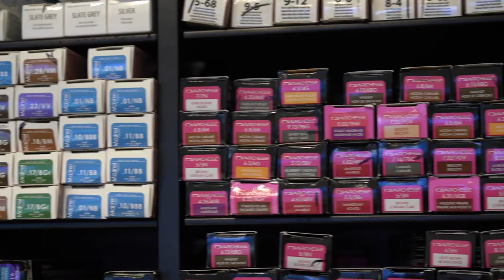Hair Loft Studio Promo Video